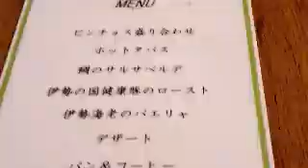旅 ホテル志摩スペイン村クリスマスディナー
１２月にスペイン村に宿泊し、
スペイン料理をヒラソルで食べました。大変美味しかったです。そしてスタッフのサービスがとても良かったです。